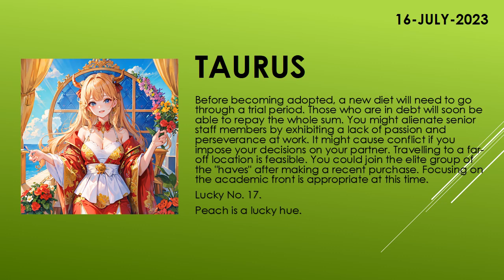Are you lucky today? | Today's Horoscope | 16th July 2023 | Daily Taurus Horoscope